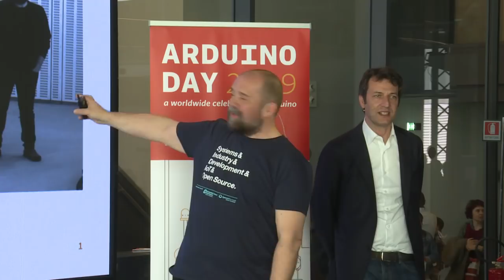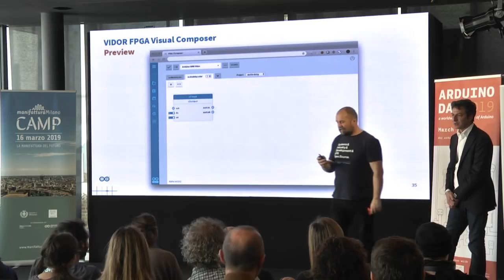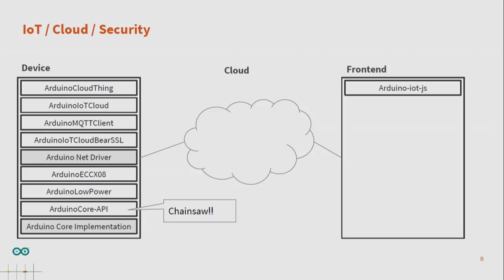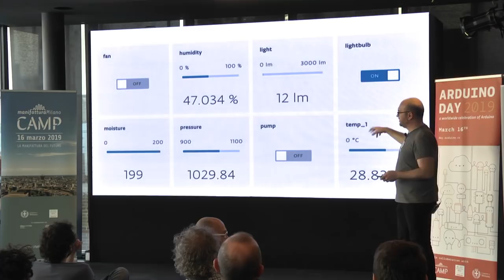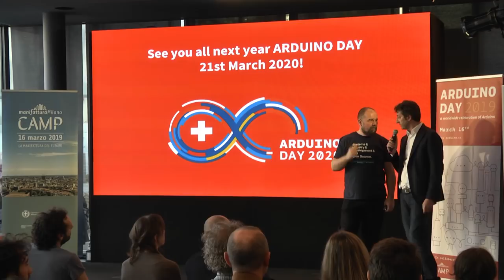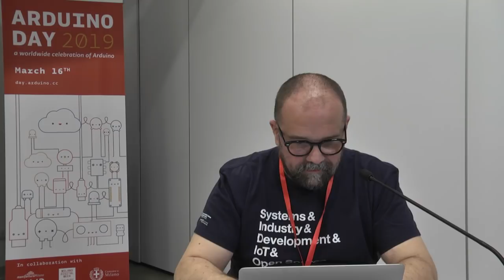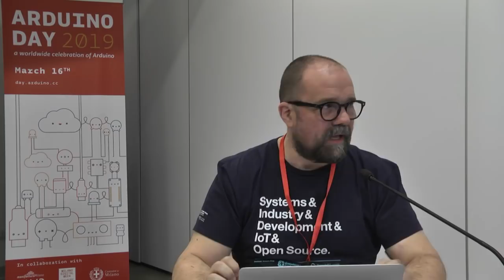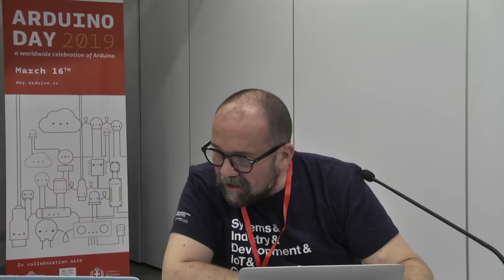Arduino Day 2019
A live stream of the Official Arduino Day 2019 event in Milan.

• Welcome by Massimo Banzi and Fabio Violante
• The State of Arduino with Massimo Banzi and Fabio Violante
• Winners of the Arduino Day Community Challenge
• Arduino and the open-source community
• Arduino for IoT with Luca Cipriani and Gianluca Varisco
• Arduino Education with Nerea de la Riva Iriepa
• Closing remarks
• AMA with Massimo Banzi